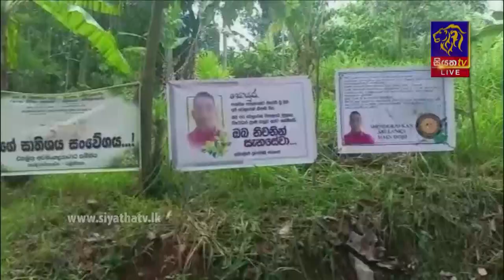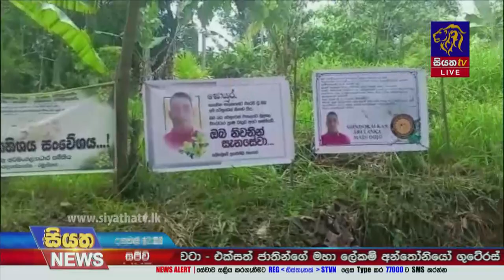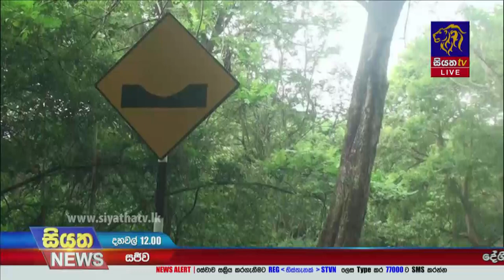Siyatha News | 12.00 PM | 23 - 04 - 2022